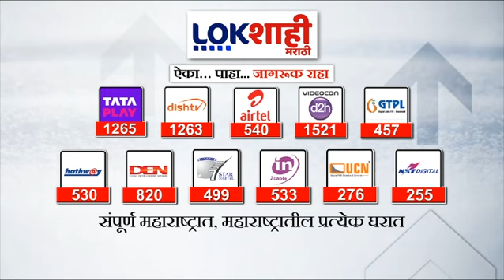Dilip Khedkar : दिलीप खेडकरांचा अटकपूर्व जामिनासाठी अर्ज ; पिस्तूल प्रकरणात दिलीप खेडकर सहआरोपी